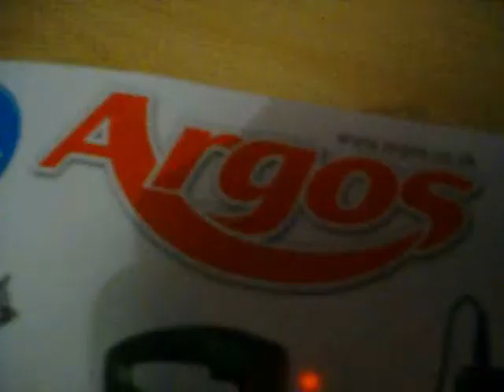18th November '08: Tippex.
Qs: Do they have tippex (correction fluid) in the US?
How do you like you eggs cooked best?
Dare: (not in video) Do a pose in your next DV vlog.